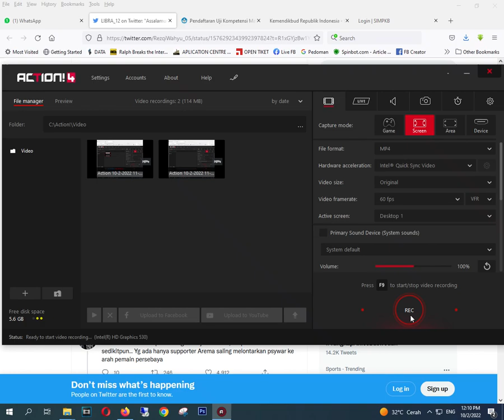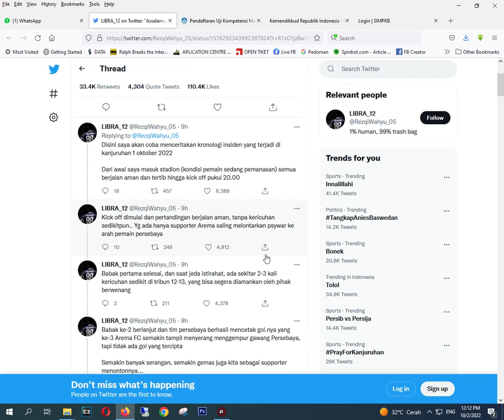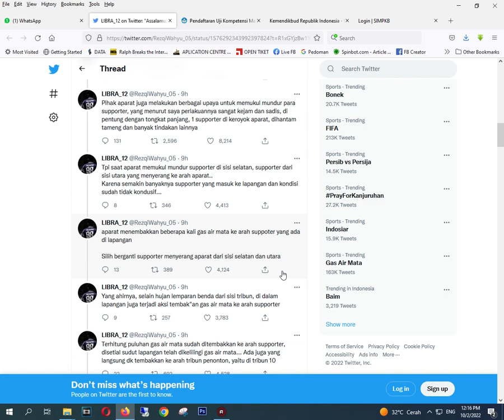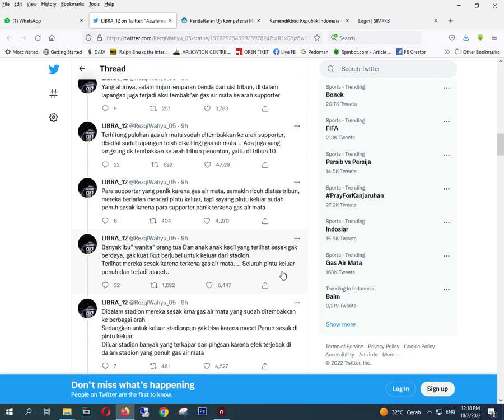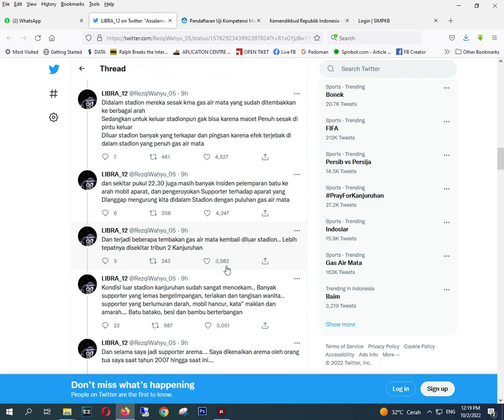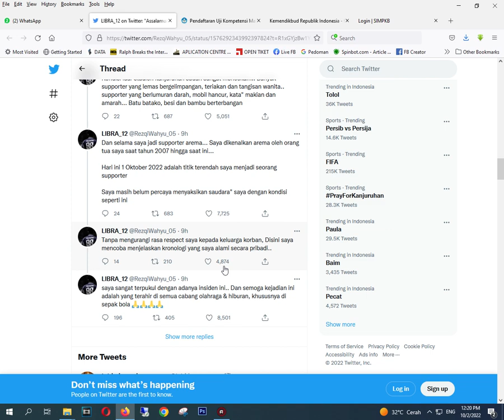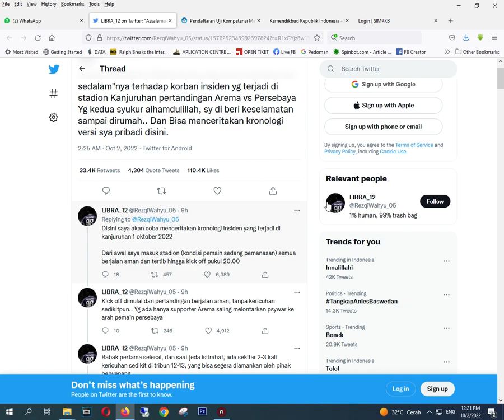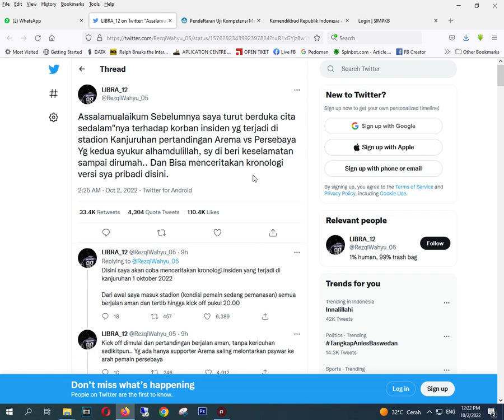[LENGKAP] Kronologi In5ident di Stadion Kanjuruhan Malang Versi Supporter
Ikut berduka cita sedalam-dalamnya atas In5iden Stadion Kanjuruhan malang. Saya membaca Postingan Supporter di Twitter atas nama LIBRA_12.